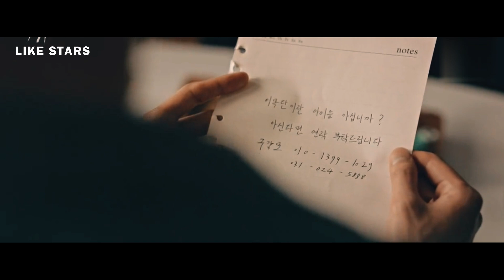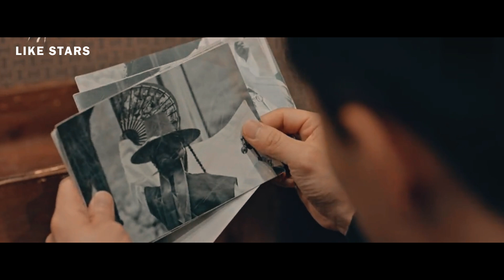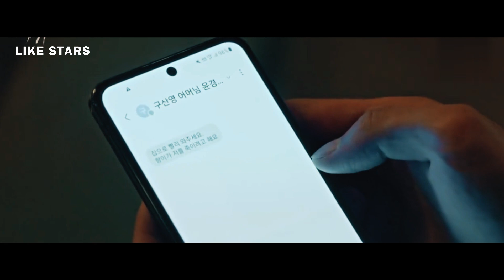TIDAK ADA YANG NYANGKA DIA JADI KAYA KARENA INI PART 6 TAMAT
Guys, welcome 😊😊😊

💌 Please komen guys.

Makasi guys untuk supportnya 😍🤩